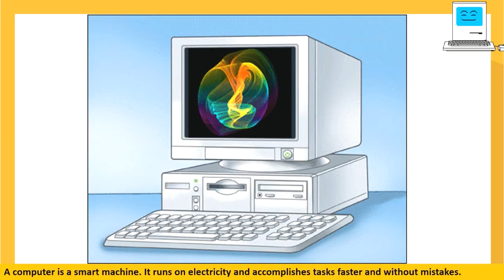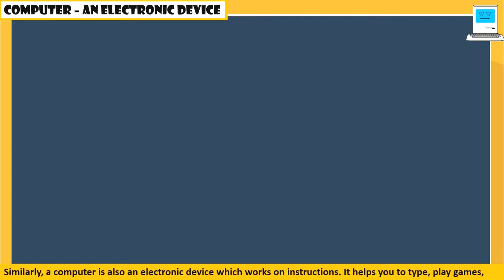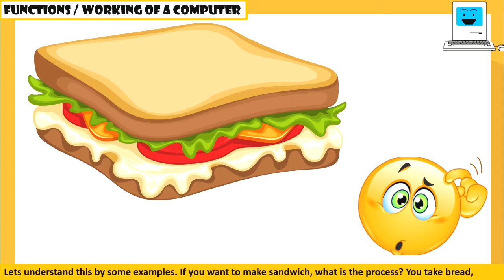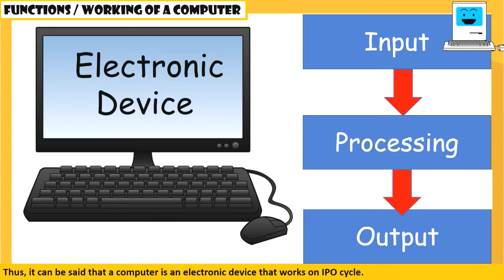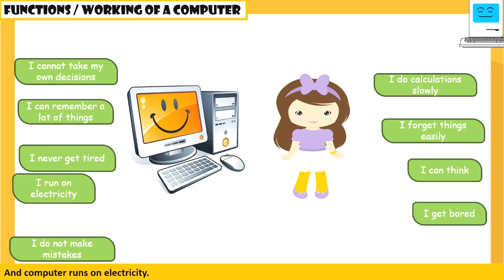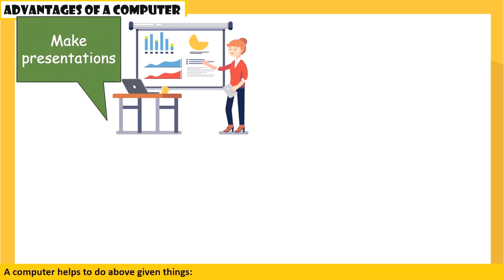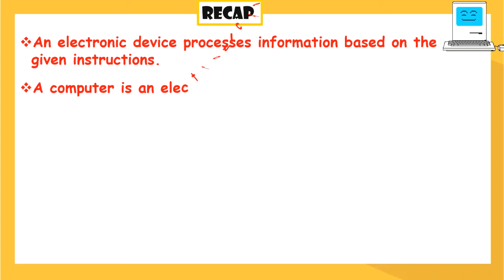Computer - An Electronic Device I CLASS - 2 I CBSE / CAIE syllabus I IPO Cycle I class 2 - Computer